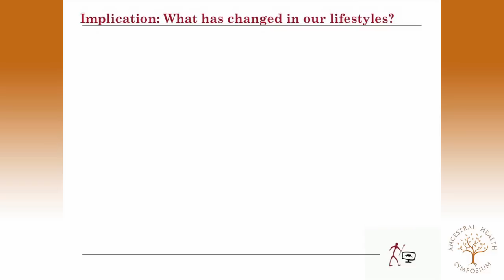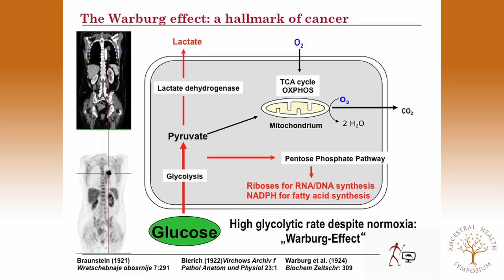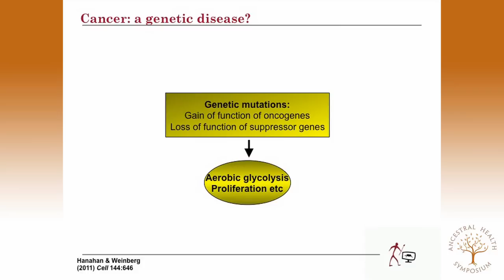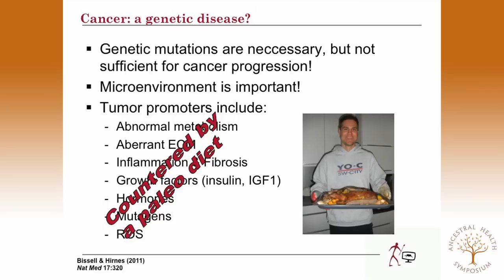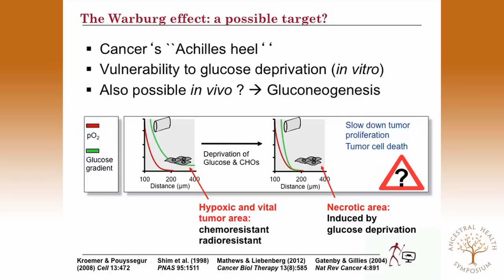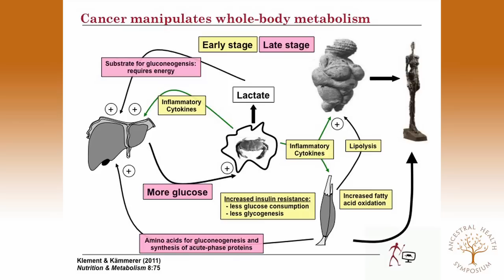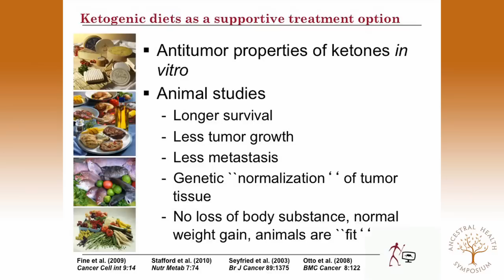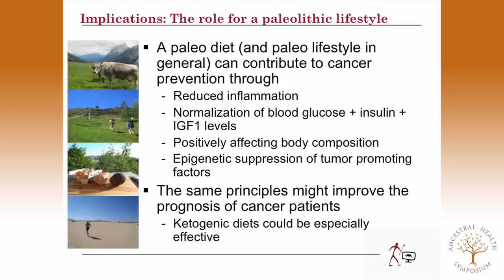AHS12 Rainer Klement PhD - A Role for a Paleolithic Diet in the Treatment & Prevention of Cancer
Rainer Klement, Ph.D. presenting at the 2nd Annual Ancestral Health Symposium (AHS12).

Is There a Role for a Paleolithic Lifestyle in the Treatment and Prevention of Cancer?

Abstract:
Cancer could be considered a disease of civilization that has consistently been reported to be very rare among uncivilized hunter-gatherer societies. This observation makes sense from an evolutionary perspective from which it is reasonable to assume that the lifestyle factors that protect our genome against tumorigenesis have been selected for early in the history of the genus homo when humans lived as hunter-gatherers.
In this talk, we are going to address the question whether the implementation of a "paleolithic" lifestyle can have beneficial effects in the prevention as well as the treatment of cancer. Thereby, we are going to focus on the roles played by three important factors: regular sun exposure (leading to sufficient vitamin D levels), physical exercise (leading to sufficient muscle mass, inversely correlated to overall mortality due to its anti-inflammatory effects) and diet.
While there is already compelling evidence for the beneficial effects of the former two, the influence of the altered nutritional patterns in the Western diet upon cancer incidence and outcome is less clearly defined. However, based on recent research linking cancer metabolism to diet, we are going to argue that a paleo-oriented, low carbohydrate diet could suppress, or at least delay, the emergence of cancer, and that proliferation of already existing tumor cells could be slowed down.
Overall, the paleolithic lifestyle, including resistance training, may offer a reasonable and valuable possibility of protection against cancer.
Bio:
Rainer Klement, Ph.D., is a medical physicist in the Department of Radiation Oncology at the University of Würzburg, Germany. His research interests focus on tumor metabolism and the effects of ketone bodies on tumor cells in combination with radiotherapy.
Together with Ulrike Kämmerer, a leading expert in the field of ketogenic diets as supportive treatment for cancer patients, he has recently published a highly accessed review article entitled Is there a role for carbohydrate restriction in the treatment and prevention of cancer? in the journal Nutrition & Metabolism.
As an ambitious triathlete, he has a strong interest in a healthy lifestyle and adopted a paleolithic diet some three years ago.